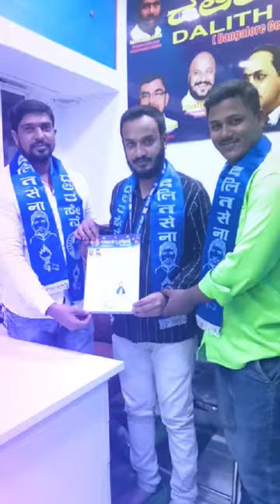Dr br Ambedkar song rashtra samvidhan ke nine shilpi song.